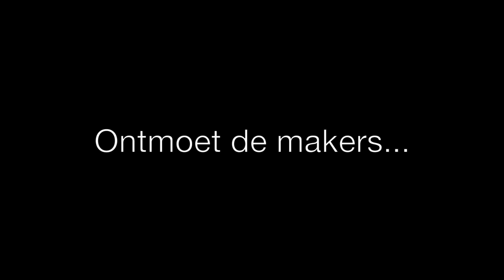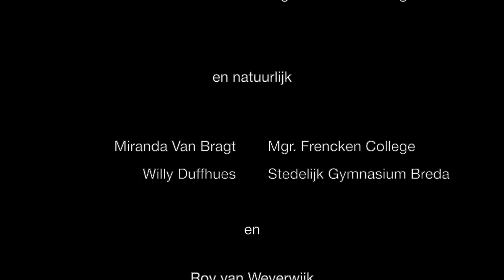Makers VO-lesmateriaal BredaPhoto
BredaPhoto heeft samen met docenten en scholieren van het Stedelijk Gymnasium Breda en het Mgr. Frencken College in Oosterhout educatiemateriaal ontwikkeld. Het materiaal is door leerlingen voor leerlingen van het VO gemaakt. In deze video de ontwikkelaars! Het programma is geschikt voor zowel de onder- als bovenbouw van het Voortgezet Onderwijs.

De scholieren hebben bewust gekozen voor een digitale werkvorm. Het lesmateriaal gaat van het maken van een eigen Instagram-account tot het zoeken van passende muziek bij beelden.

De fotografen die onder andere aan bod komen zijn: Jan Hoek, M’hammed Kilito, Adreinne Waheed, Todd R Darling, Katrin Koenning, Mary Sibande en Michal Iwanowski.